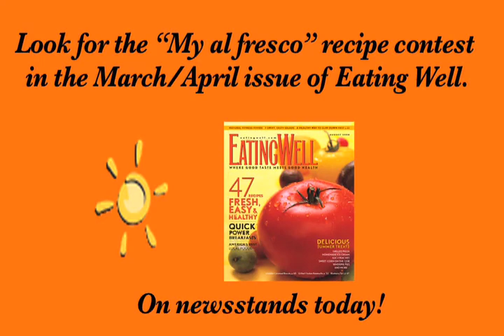Al Fresco Sausage Video contest (2009)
This is my submission the Al Fresco Sausage video contest.